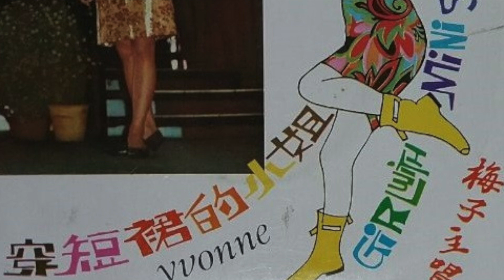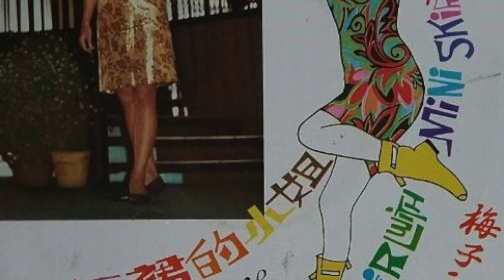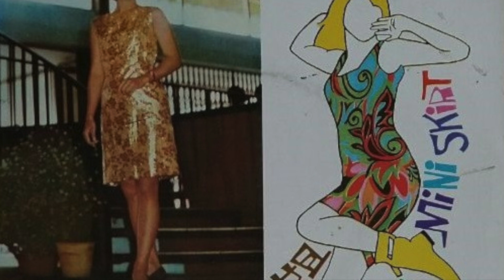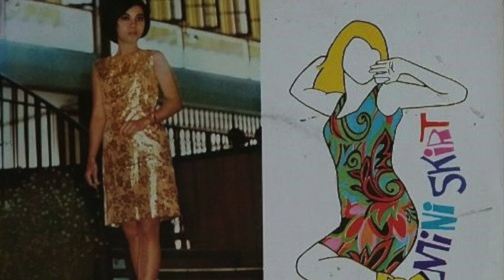Mei Tze (Yvonne) - 穿短裙的小姐 = Girl With Mini Skirt (Magpie MEP-8015) 1967